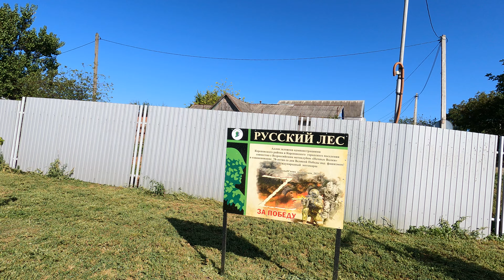[4K] 30 MIN WALK in Russian Countryside - strolling area near the river | Korenovsk, Russia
Korenovsk (Russian: Корено́вск) is a town and the administrative center of Korenovsky District of Krasnodar Krai, Russia, located on the Beysuzhyok Levy River (a tributary of the Beysug) 64 kilometers (40 mi) northeast of Krasnodar. Population: 42,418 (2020), 41,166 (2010 Russian census);40,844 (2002 Census); 35,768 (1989 Soviet census).
History

It was founded in 1794 by Cossacks of the Black Sea Cossack Army as Korenovskoye (Корено́вское), called so to commemorate a kurin of the same name in the Zaporozhian Host. Since the end of the 19th century, it had been known as the stanitsa of Korenovskaya (Корено́вская).

Town status was granted in 1961.

[4K] ❄️SNOWFALL WALK❄️ 30 Minutes 🇷🇺 Living Neighborhoods - Krasnodar Stadium, Russia